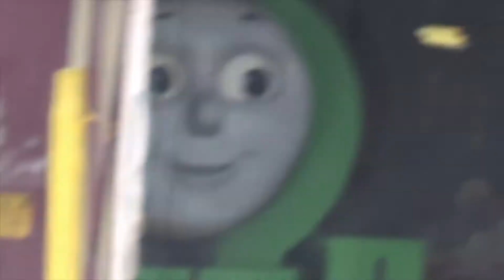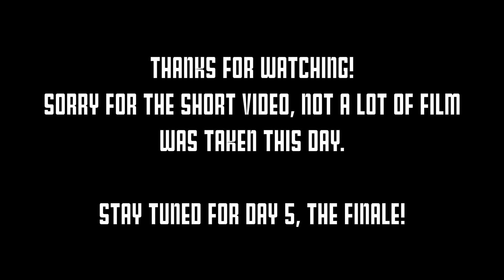NRHS Railcamp Day 4!